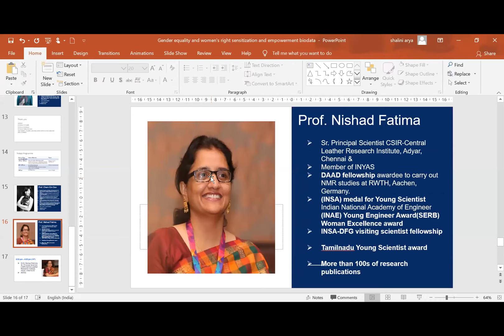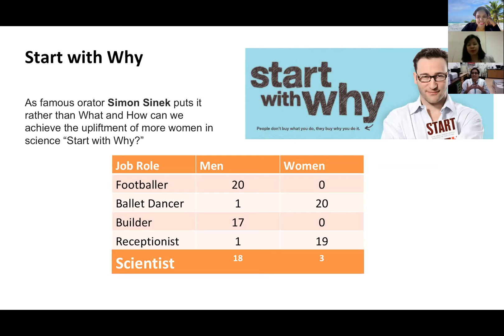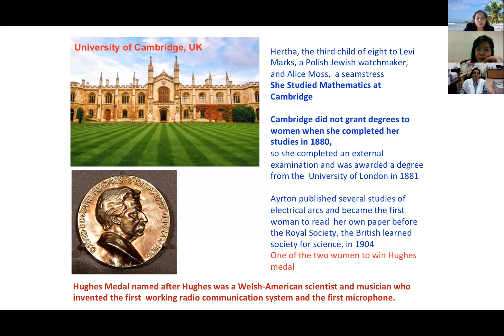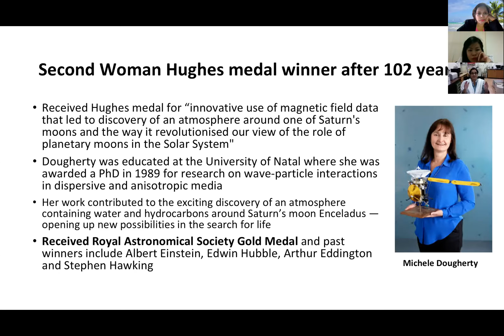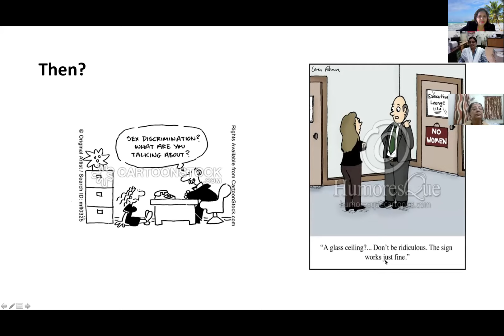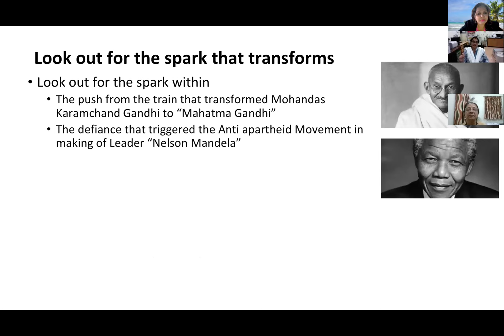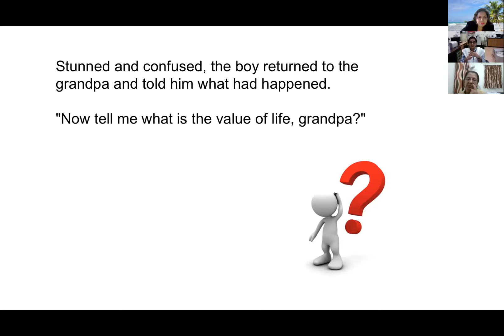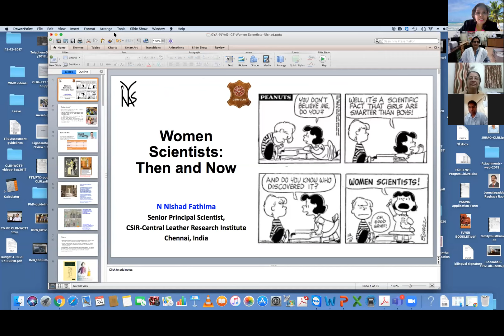Professor Nishad in WomenEmpowerment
Professor Nishad an who is Sr. Principal Scientist CSIR-Central Leather Research Institute, Adyar, Chennai & an active Member of INYAS. She is a recipient of DAADfellowship to carry out NMR studies at RWTH, Aachen, Germany. She speaks on "Women Scientist then and now" during Genderequality and women'sright sensitization and empowerment – a webinar series conducted by Institute of Chemical Technology, Mumbai India in association with, Indian National Young Academy (INYAS), Global Young Academy GYA, Germany. Dr ShaliniArya was the convenor for this event.